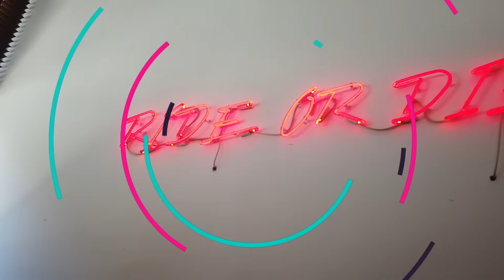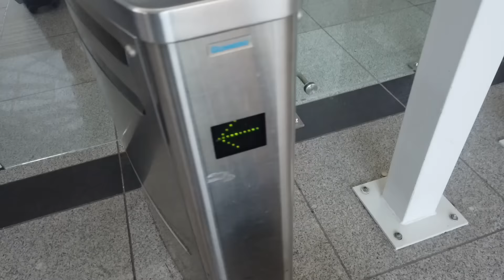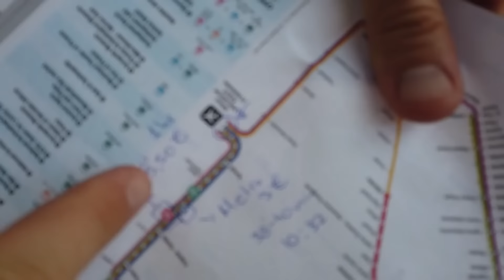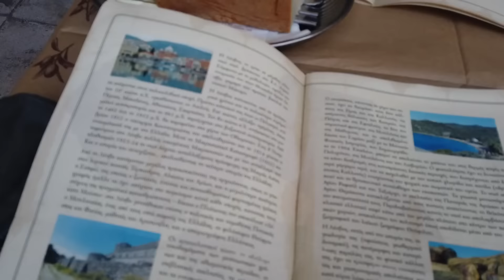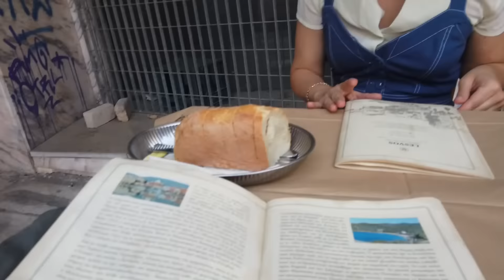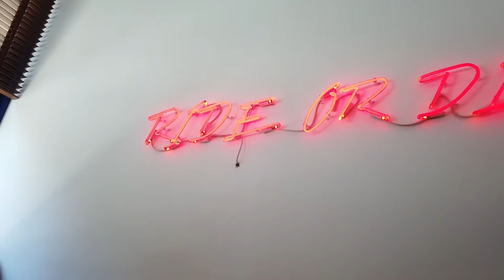VLOG ATİNA | Aşkımızın başladığı yer ATİNA tatili 🦋 başbaşa yunanistan tatili 😍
Eğer videomuzu beğendiyseniz beğeni ve yorumlarınızı bekliyoruz 🙏🏻

Kanalımıza "ABONE" olmayı ve bildirimlerin gelmesi için "BİLDİRİMLERİ" (🔔) açmayı unutmayın...